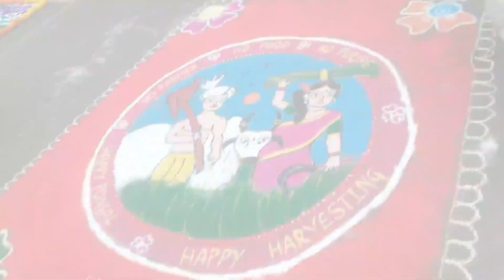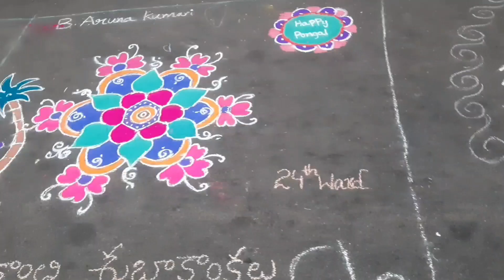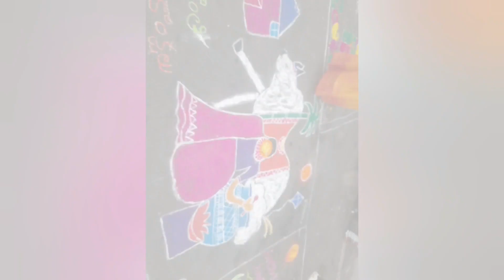Wow🤩colourful Rangolis🤷‍♀️intricate designs🤗rangoli competition is fun,sharing for ideas